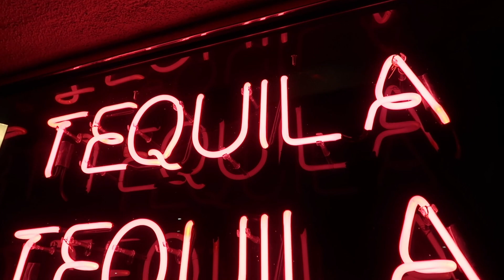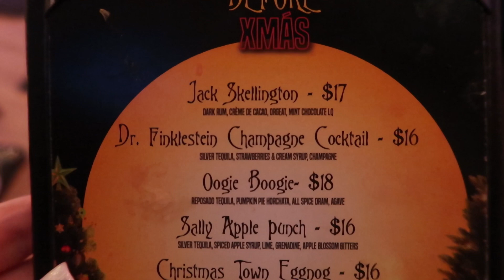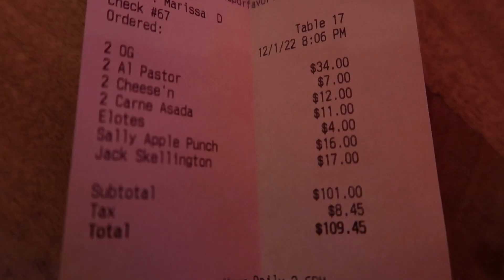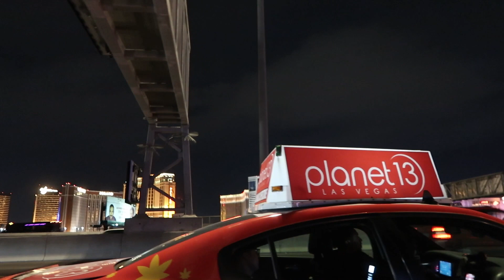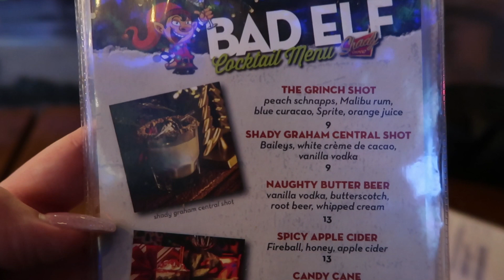NIGHTMARE BEFORE CHRISTMAS SPEAKEASY IN LAS VEGAS - Mas Por Favor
Two holiday themed bars, Mas Por Favor and Bad Elf.

🎁Wishlist (requested)

OTHER CHANNELS